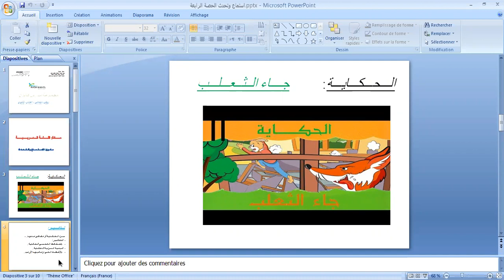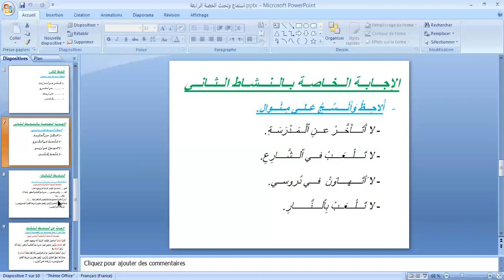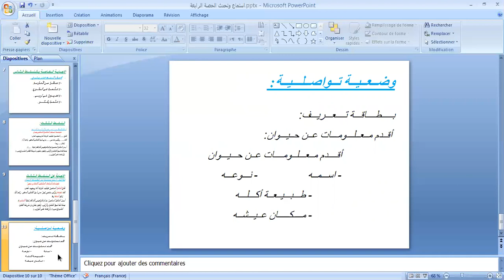CE1 الاستماع والتحدث Semaine du 13 au 17 avril